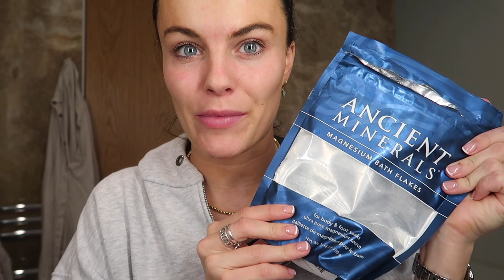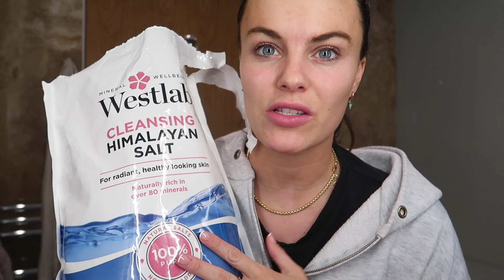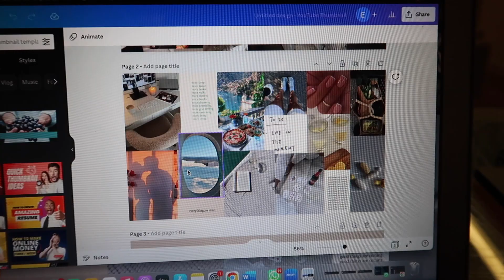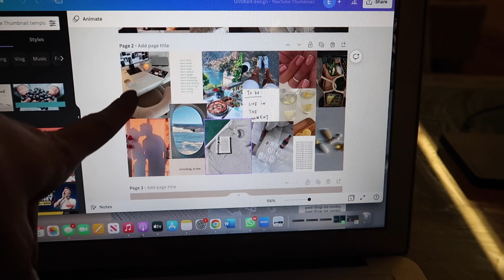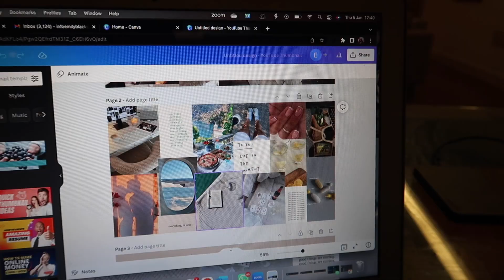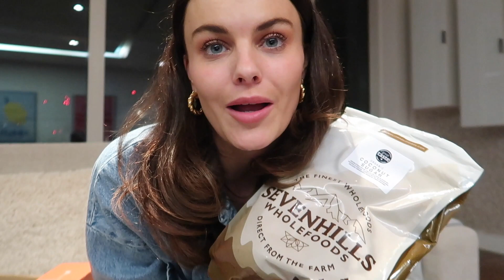START THE NEW YEAR WITH ME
Hey guys,

Hope you are doing well. Here is a little start of the new year vlog. I hope you enjoy!

Please comment some questions you would like to ask Jordan and I for my next video that is going to be a Q&A!